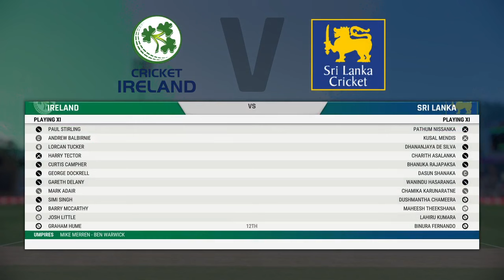T20 WC 2024 Warm-Up Ireland vs Sri Lanka Highlights - Cricket 22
Hello Guys Welcome to a Coverage T20 WC 2024 Warm-Up Ireland vs Sri Lanka Highlights - Cricket 22

Match: Ireland vs Sri Lanka, 13th Match Highlights
Series: ICC Mens T20 World Cup Warm-up Matches 2024
Venue: Central Broward Regional Park Stadium